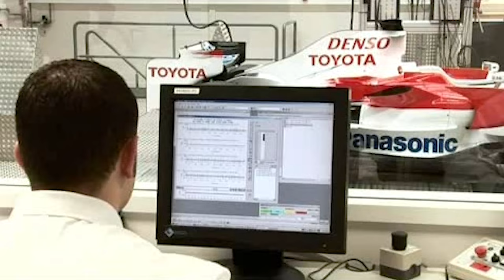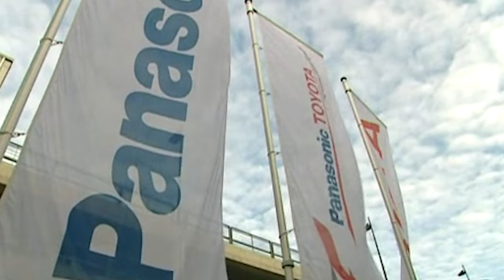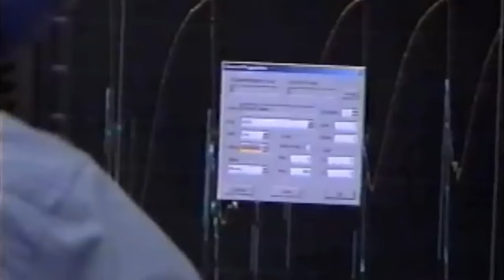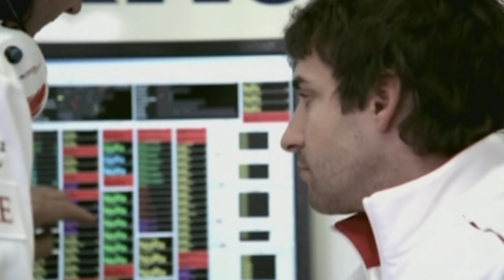How Toyota became F1's most expensive failure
Toyota spent eye-watering amounts of money on Formula 1 in the 2000s, yet when it walked away at the end of 2009 it had three pole positions and no victories to show for a decade of huge effort and investment. In this video we look at the reasons Toyota's approach to F1 failed, what it could have done differently, and the missed opportunities that could have saved the team in its final season. What did you make of Toyota's eight years in F1?